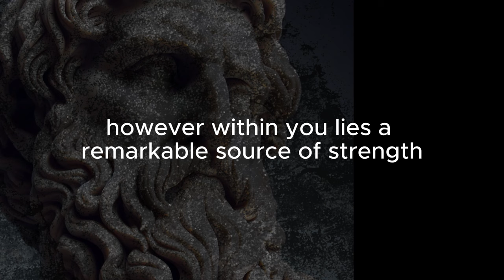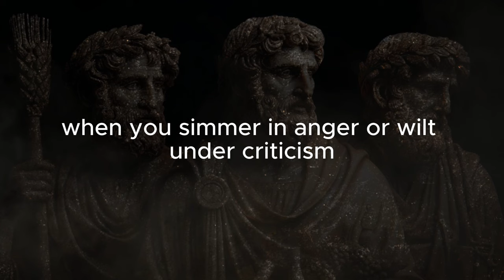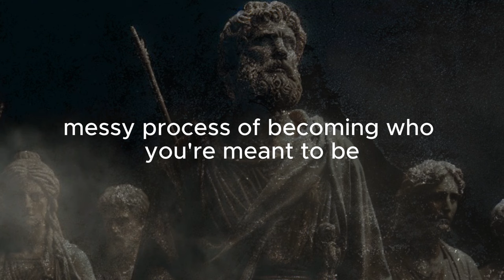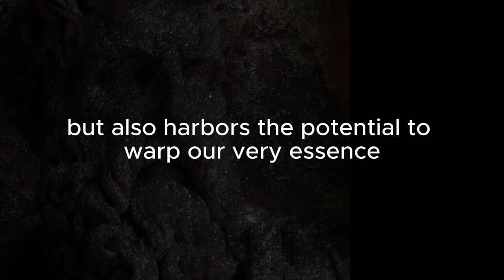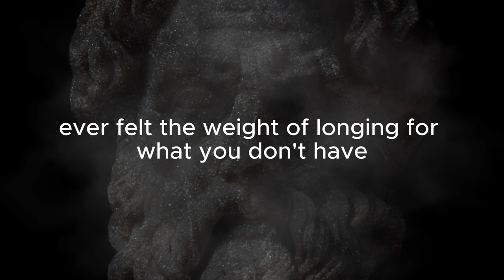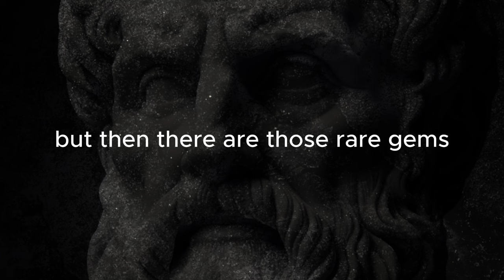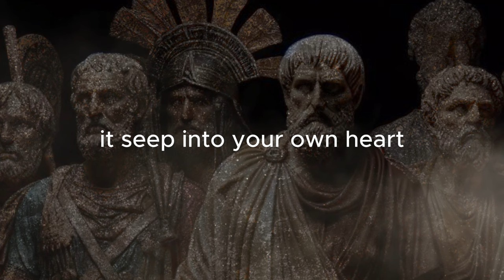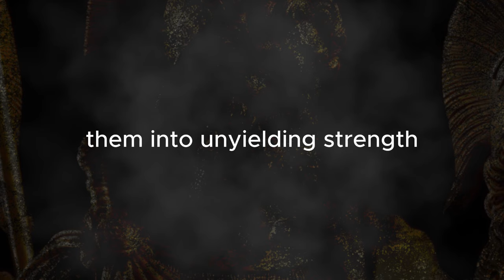Unfazed by Adversity | Stoicism Philosophy | Stoic | Marcus Aurelius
Dive into the profound philosophy of Stoicism with our captivating YouTube video! 🧘‍♂️💡 Explore the principles of modern Stoicism, learn how to apply them to your daily life, and discover the art of mindful listening. 🎧🤔 Join us as we delve into thought-provoking TED Talks on Stoicism and gain insights from renowned stoic expert Ryan Holiday. 🎙️📚 What is Stoicism? Uncover the wisdom of this ancient philosophy and uncover its relevance in today's world. 🌍✨ Enhance your wellbeing and find inner tranquility with Stoicism. Don't miss out!

Video Link:

 • Victor Cooper - Last Hope (Dramatic P...